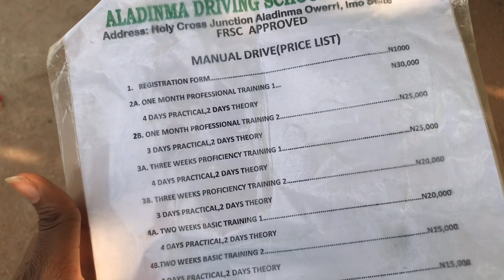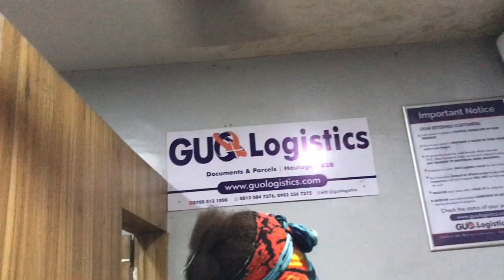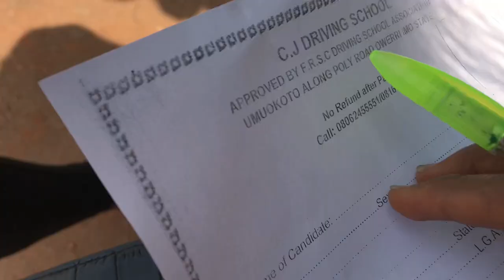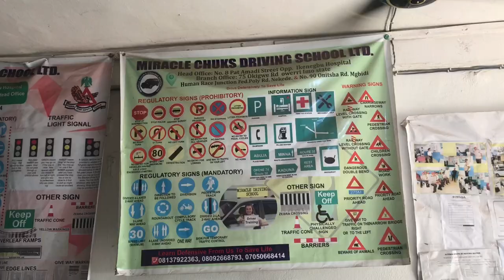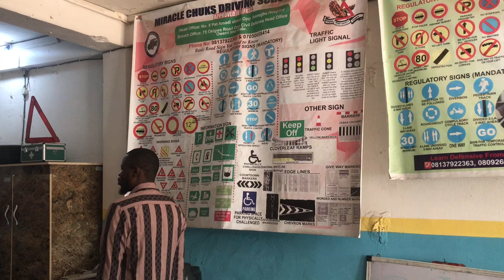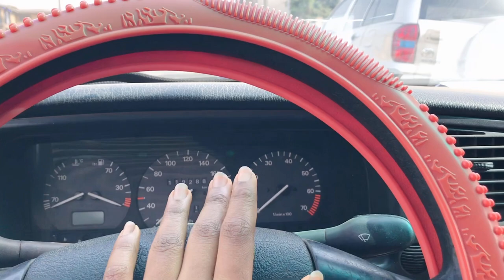Finally Driving My Car at 23!!! MY TESTIMONY!!!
Special thanks to God Almighty❤️
I am Chidera Giselle😍 A star girl! a budding entertainer and actor! A lifestyle vlogger passionate about everything lifestyle! A voice that needs to be heard and I started Youtube for the love of all these🥰